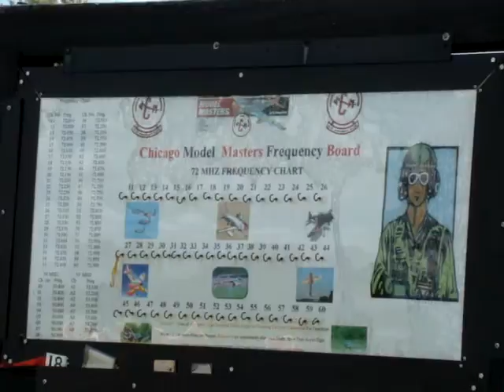Well, you can't fly everyday!